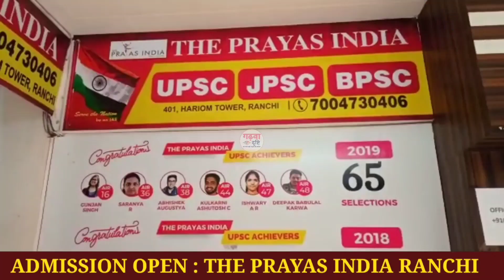Phone Pay का कस्टमर केयर बनकर खाते से उड़ाया हजारों रूपए, Jamtara Latehar News cyber crime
Phone Pay का कस्टमर केयर बनकर खाते में उड़ाया हजारों रूपए! कैश बैक का आफर देकर निकाला मोटी रकम।

jamtara cyber news
Devghar cyber news

jamtara ka news
jamtara aaj ka news
jamtara aaj ki khabar
jamtara today breaking
jamtara latest news
jamtara news video
Aaj ka samachar
jamtara aaj ka khabar
jamtara aaj ka samachar